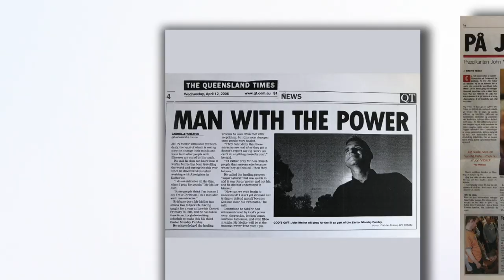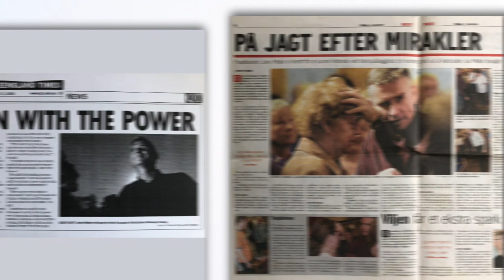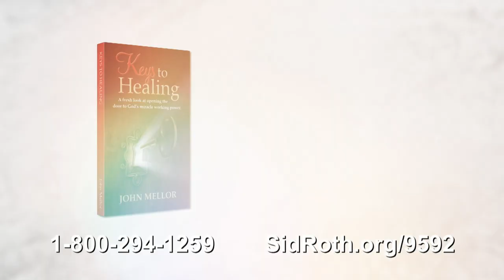John Mellor Reveals Keys to Healing | Something More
From the dust of the Australian outback, God took John Mellor on a journey of miracles and healings. It hasn’t stopped yet!

Jesus heals in the Outback of Australia and wherever you go!
John Mellor spent his early believing life critical of the healing ministry. Imagine the shock when he prayed a quick prayer and a healing miracle took place. It transformed an entire village in the Outback of Australia!

In his book, Keys to Healing, John shares what God has taught him in spite of his reluctance. John’s revelation and experience will equip you to believe for your own healing and to pray for others. As John and his wife Julie travel the nations they witness outstanding miracles — so many and so significant that not only has John been a guest on many secular TV shows, but he has had more miracles take place than any other guest in our TV studio. John encourages you to:

• Know the promises of God and have childlike faith
• Embrace forgiveness and deal with sin
• Renew your mind and walk in positive confession
• And more!

Exclusive to our audience, the Mellor’s 3-CD teaching series, Healing in Jesus’ Name, not only equips you to do the same as they do, but John prays an impartation over you to receive your own healing and the gift of ministering healing to others. Jesus is the Name that heals today.

John Mellor was a missionary pastor among the tribal Aboriginal people. He struggled to believe in the healing nature of Jesus. Then God began to use him to heal. In Scotland, miracles were so prolific national media sought to expose him but became his biggest promoters instead.